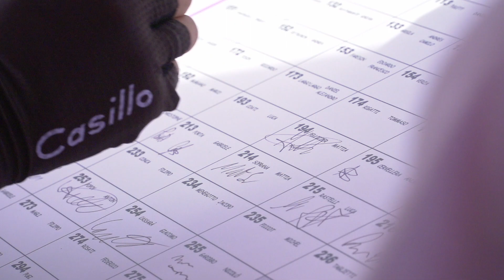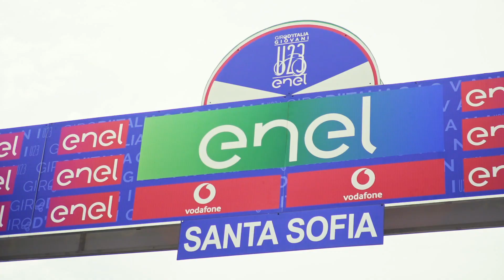1° Tappa Giro d'Italia U23 2019 Riccione - Santa Sofia | Highlight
Gli highlight della prima tappa del Giro d'Italia U23
Riccione - Santa Sofia: 14 giugno 2019